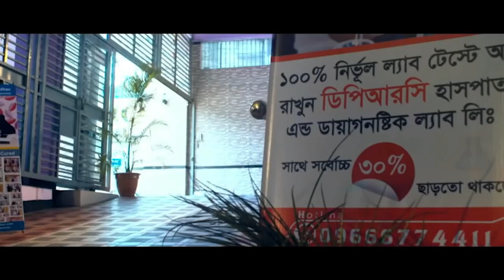ব্যথা নিয়ে এসেছিলাম সুস্থ হয়ে ফিরে যাচ্ছি। PLID, PID AS AVN, PCID, OA, SPA, Back Pain, Komor Betha